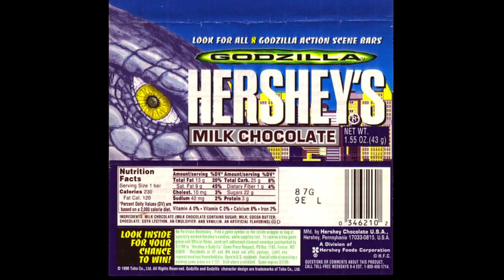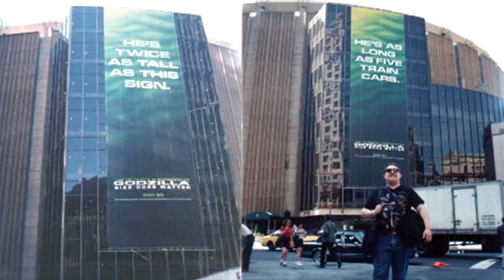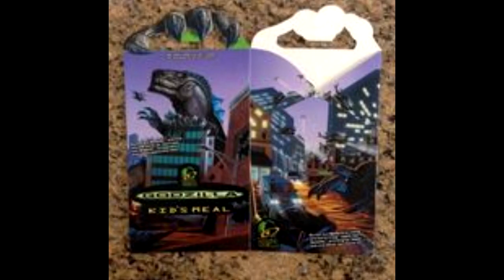TOP 5 GODZILLA (1998) PROMOTIONAL MATERIALS